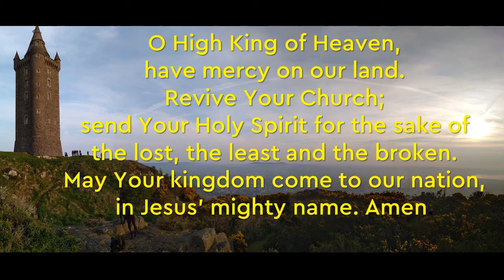Praying the Psalms in Lent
Join us for the first new episode of our second series in Praying the Psalms. Throughout Lent, Mon-Fri at 7pm we will read and reflect on a Psalm, and pray for our world to find hope and healing in Jesus.

Tonight: Psalm 51

We will finish by praying these powerful words together:
O High King of Heaven,
have mercy on our land.
Revive Your Church,
and send Your Holy Spirit for the sake of
the lost, the least and the broken.
May Your kingdom come to our nation,
in Jesus’ mighty name. Amen.